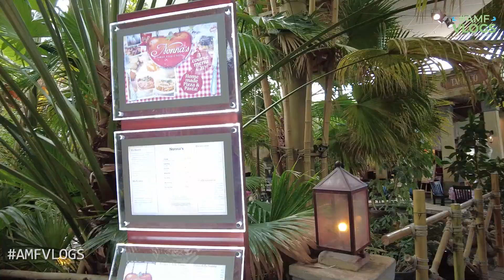DAGJE ZWEMMEN OP DE HUTTENHEUGTE MET TIMO EN PETER |VLOG 233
Wij gaan zwemmen in de mooie Aqua Mundo van Center Parcs  De Huttenheugte!
Samen met vrienden gaan we het zwemavontuur aan!
Volg hun ook en duimpjes omhoog!

AMFVLOGSNL

Shots made with Canon Eos RP. DJI Mavic AIR 2 Zoom and DJI  Pocket 2 and GoPro Hero9 black